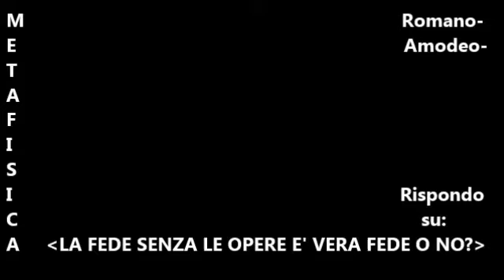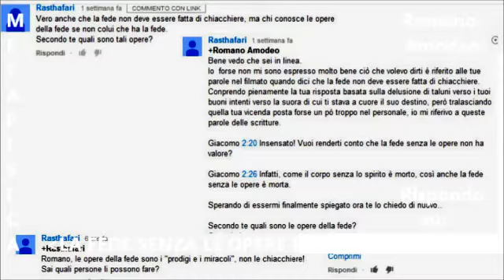La FEDE SENZA LE OPERE è vera fede oppure no? LO E'!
La Fede è dell'ATTORE, mentre le opere sono DI DIO.
Ha più FEDE chi NON VEDE le opere divine che chi le vede. Noi ne abbiamo più degli APOSTOLI che credettero solo PER AVER VISTO. Tutti gli Apostoli ebbero lo stesso NON CREDERE di Tommaso, e fu necessaria una MANIFESTAZIONE di quanto è TRASCENDENTE la realtà apparente.
Chi HA UNA PROPRIA FEDE e la vede TOTALMENTE contraddetta nei gesti datigli da vedere da Dio, riceve da Dio un TOTALE AIUTO affinché SI FIDI della SUA FEDE più che delle sue apparenti opere. Chi invece si vede CONFORTATO dalle opere, è perché SE NON LE VEDESSE non crederebbe di AVER FEDE.
Infatti chi è GIUSTIFICATO nella sua fede dalle sue apparenti OPERE fa dipendere la SUA FEDE (che egli l'abbia oppure no) dalle sue opere, che ci siano o no.
Gesù disse che dalle opere era riconoscibile l'ALBERO (riconoscibile """dagli altri""") ma non disse che OGNI ALBERO ha la stessa ESSENZA DI FONDO, che è IL LEGNO, e NON i frutti reali reali e RELATIVI, dell'albero buono distinto da quello velenoso.
Dio è l'AGRICOLTORE. che dà il suo frutto ad ogni albero, ed è SEMPRE IL SUO FRUTTO, voluto dall'AGRICOLTORE che lo ha fatto esistere.